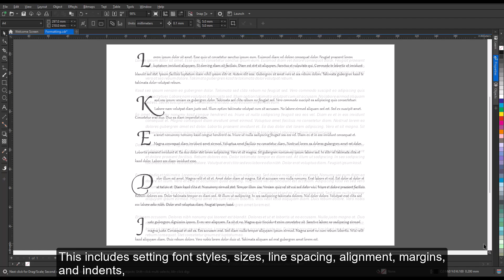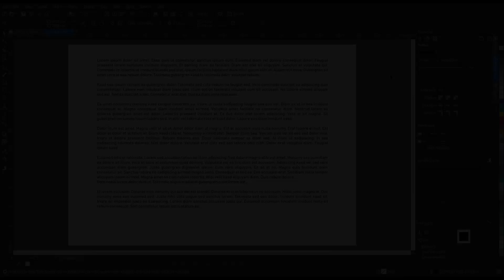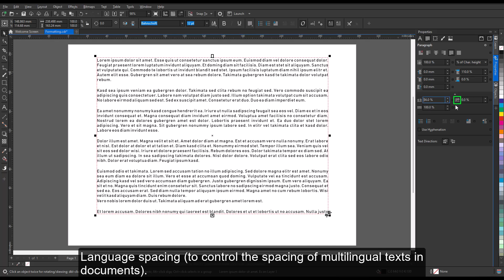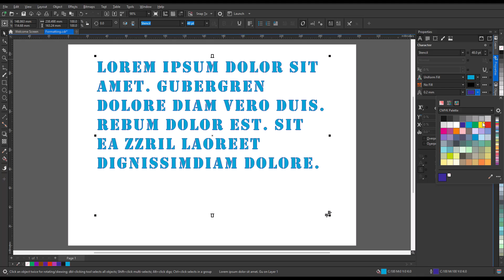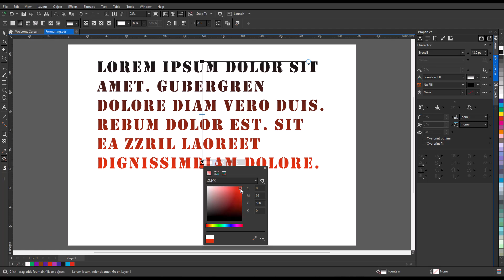How to add, manage, and format paragraph text in CorelDRAW | Tutorial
In this CorelDRAW tutorial, you’ll learn how to effectively use paragraph text in your designs. From creating text frames to managing text overflow and adjusting frame sizes, this video covers everything you need to know to handle larger bodies of text for brochures, newsletters, catalogs, and other text-heavy documents.

📌  What you’ll learn in this video:
How to add paragraph text using text frames
Tips for placing text inside graphic objects to create unique text frames
Methods for handling text overflow and frame resizing
How to work with custom placeholder text for layout design
How to use automatic text sizes to fit text within frames
How to add hyperlinks to paragraph text
How to change text orientation for Asian, Arabic, or Hebrew text

📌  Features you’ll see:
Text frames
Functionality for linking text frames together
Automatic text sizing
Text overflow alerts
Placeholder text customization
Hyperlinking capabilities

📌 Perfect for:
Designers working with text-heavy projects like brochures, newsletters, or catalogs
CorelDRAW beginners seeking to understand text formatting tools
Advanced users wanting to improve text flow and layout in documents
Graphic designers needing quick solutions for text overflow and resizing issues

💡  Pro tip: Use custom placeholder text to get a realistic preview of your layout before finalizing the content!